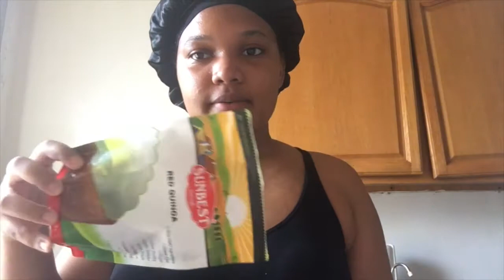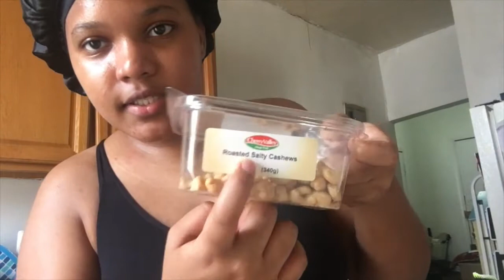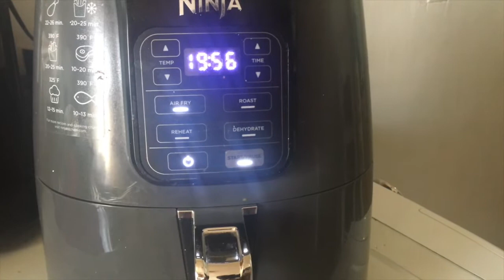LO QUE COMO EN UN DIA (parte 2) | Arlin Almonte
Esta es la segunda parte de lo que como en un día + te doy truquitos que uso para remplazar comida.